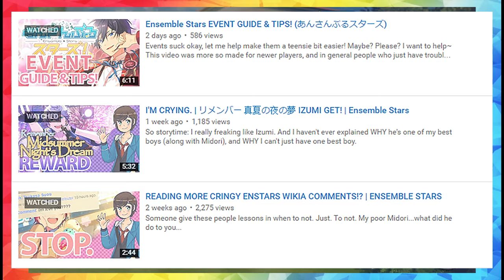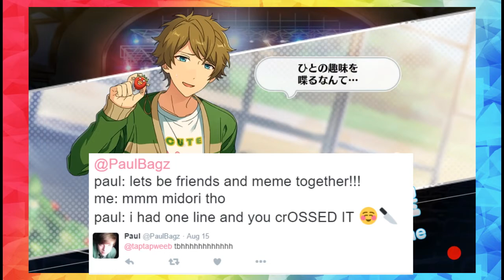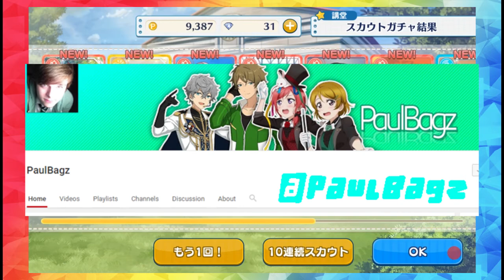MY DARK WEABOO PAST || Ensemble Stars || FIRST Gacha Pull 145 Dia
If you have any handy EnStars tips and tricks, leave them in the comments below for me (I need all the help I can get lol).

Facebook.com/taptapweeb